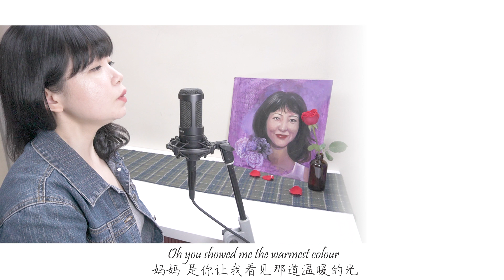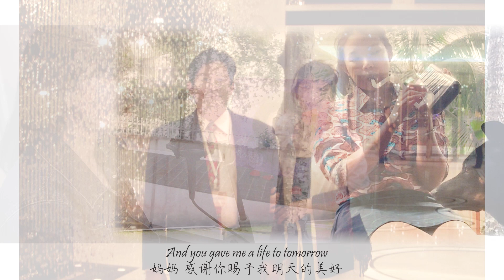Amy Leong [Original by Nabiya]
Nabiya's one of first original songs is now on Spotify and many other digital platforms.

This is a song that Huei chan composed for her mom, Amy Leong, and arranged by Grace Cho Heewon.

May isn't over yet (Happy mother's day) and we'd love to dedicate this song to Huei's mother 'Amy Leong'.